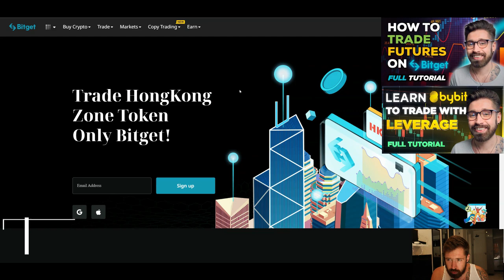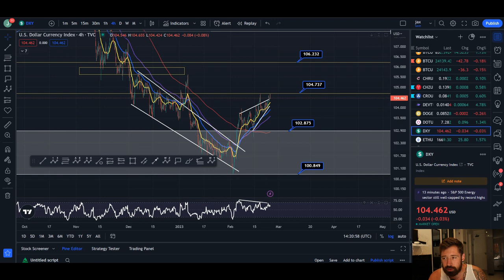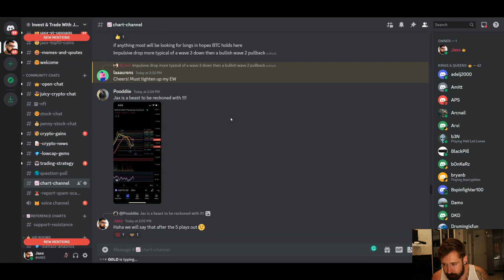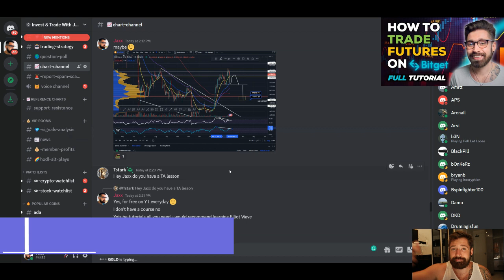BITCOIN PRICE PREDICTION 2023💎BTC BOUNCES OFF A CRUCIAL LEVEL BUT IS IT ENOUGH!? - WATCH FOR THIS!!👑